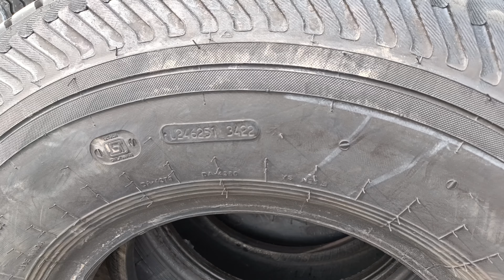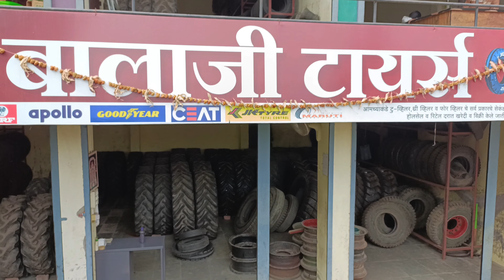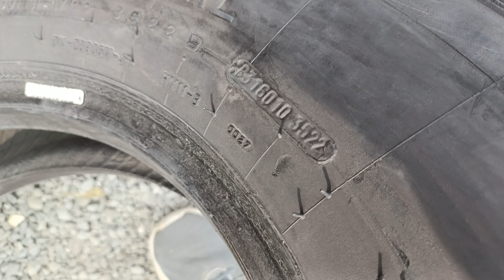All size me tyres jankari 😍💯💯 New stock available✨💫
10.00×20 , 9.00-20 , 8.25-20 , 8.25-16 , 7.00 R 15 , 195.80 R 15 , 215.75 R 15 Remolding Tyres 😍💯

आमच्याकडे टू-व्हीलर , थ्री व्हीलर व फोर व्हीलर चे सर्व प्रकारचे सेकंड व रिमोल्ड टायर , ट्यूब होलसेल व रिटेल मध्ये खरेदी व विक्री केले जातील.

पत्ता :- जालना रोड , गॅरेज लाईन जमादारनीच्या  पुला जवळ , गेवराई जि. बीड ( महाराष्ट्र )